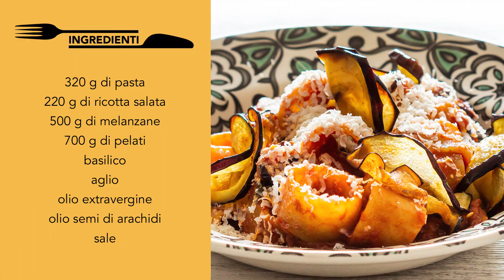Pasta alla norma | Ricetta Siciliana | Chef Stefano De Gregorio | Saporie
La pasta alla Norma è una ricetta siciliana, più precisamente della città di Catania, davvero golosissima. Un primo piatto vegetariano talmente buono da prendere il nome dell'omonima opera di Bellini. Infatti pare che il nome derivi da un esclamazione di un commediografo siciliano, tale Nino Martoglio che, all'assaggio di un piatto a base di pasta, melanzane fritte, salsa di pomodoro, rocotta e basilico, disse proprio: "É una norma" volendosi riferire proprio all'opera dell'autore catanese.

DETTAGLI DELLA RICETTA

Difficoltà facile

320 g di calamarata
150 g di ricotta salata
600 g di pomodori pelati
600 g di melanzane
2 spicchi d'aglio
Basilico
Olio di semi di girasole per friggere
Olio extravergine d'oliva
Sale

Per preparare la pasta alla norma

1) In una padella, soffriggere gli spicchi d'aglio e, dopo averli rosolati, aggiungere il pomodoro e qualche foglia di basilico spezzettata
2) In una padella con olio ben caldo, friggi le melanzane tagliate a fettine sottili fino a quando non saranno dorate
3) In una casseruola, lessa la pasta e lasciala bene al dente
4) Nella padella del pomodoro, aggiungi le melanzane tagliate a pezzetti e amalgama i sapori
5) Aggiungi la pasta alla padella e continua la cottura per 1 minuto circa. Ultimare con la ricotta salata grattugiata e qualche foglia di basilico

Ti è piaciuta la ricetta?